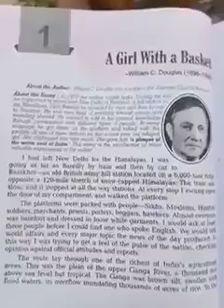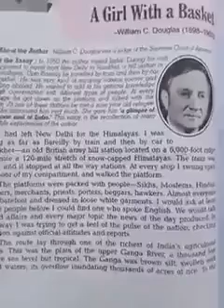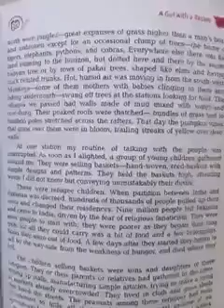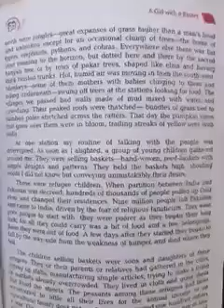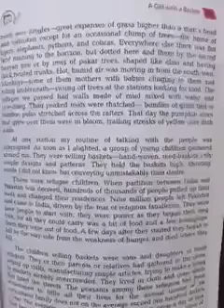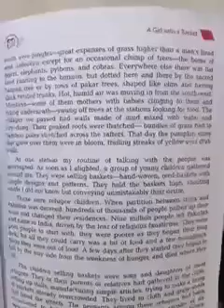Medium-Hindi Class-12th Subject- English Chapter-1 Lecture/Day-2